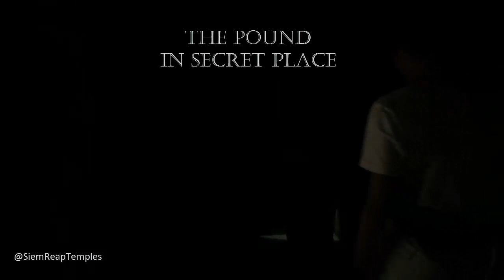bayontemple Visting Bayon Temple in 2019 | The Secret of Bayon Temple in Preview time and Now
SiemReapTemples